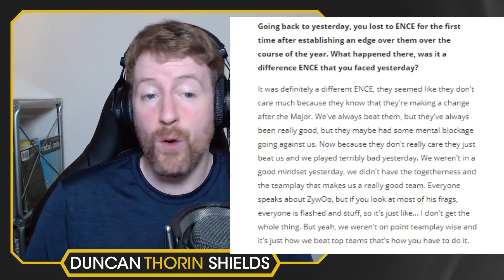Thorin's Thoughts - The French Resistance to Super-Stars (CS:GO)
Looking to trade, buy or sell skins?  Check out CS.MONEY, a complete skin ecosystem with over three years on the market:

Some thoughts on the bizarre under-selling of super-star talent in the French scene, both today and going back into history.

Want exclusives like the ability to ask me a question in my monthly AMA or have input into my content?  Join the Scrilluminati today:

This video was kindly supported by:

stayfungg
Patrick Ribeiro
Alice the Alchemist
Dean Tanglis
Alexander Rao
Bluntsmokinganusdestry3r
Dane Cuskley
JDubs
Ho Chi Mao
NateDOhDoubleG
OllieJ
Tobias Bernasconi
Who_The_Fuck_is_Viathan